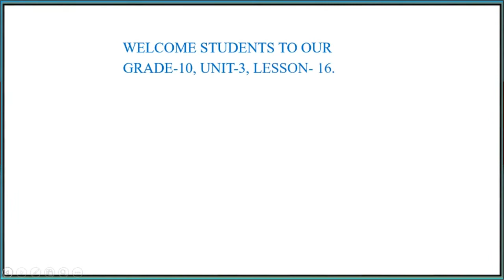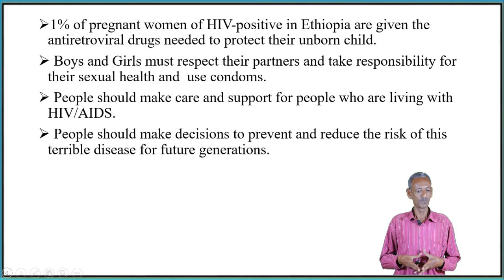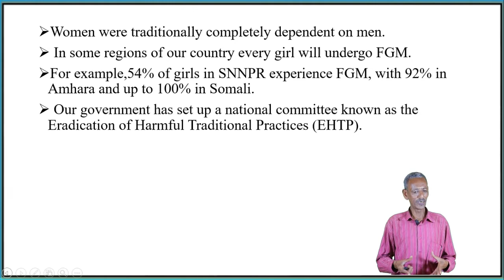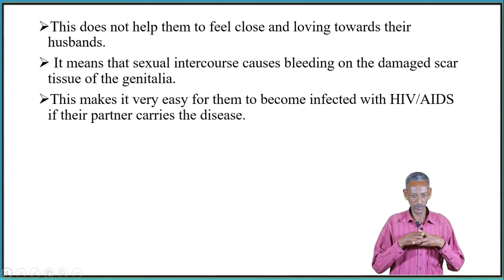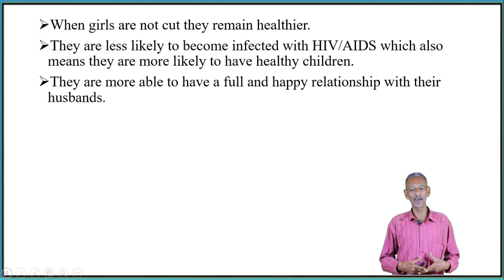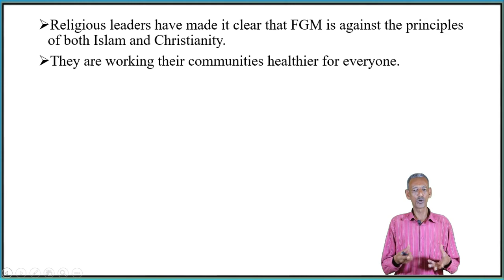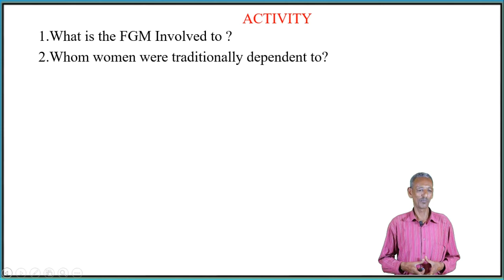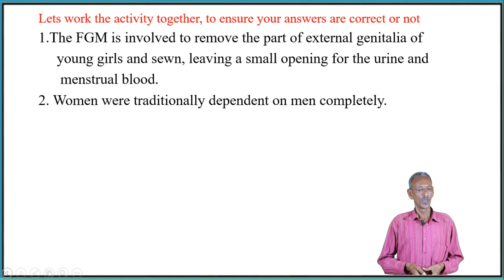bio G10 U3 L16